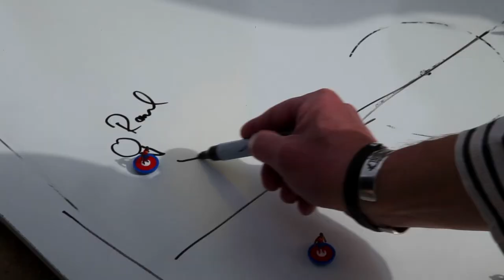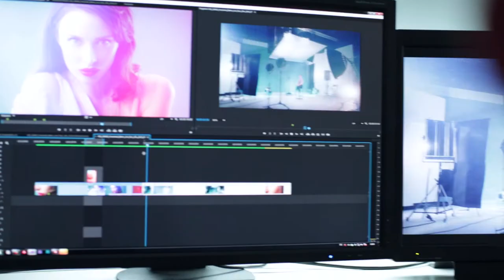Oliver - Producer - Produktion bei SCHOKOLADE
Warum SCHOKOLADE findet, dass ein Film eigentlich nicht produziert wird, sondern maßgefertigt.